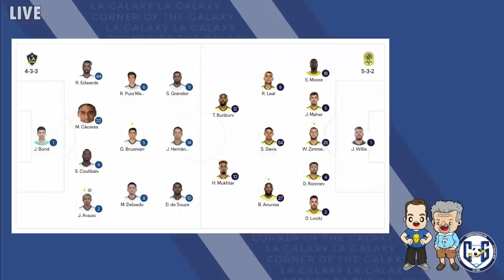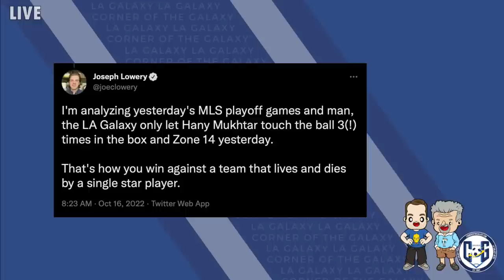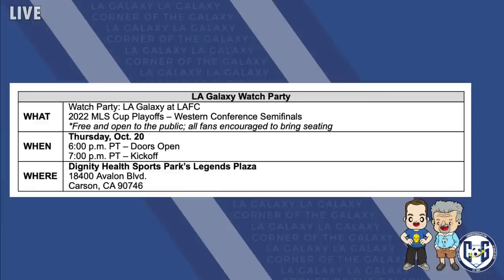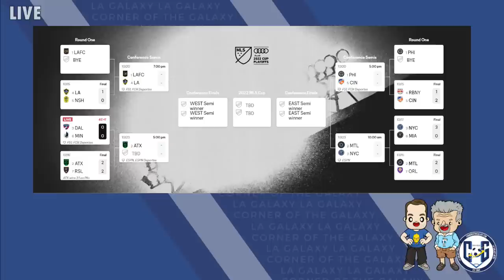PODCAST PLAYOFF EDITION: LA Galaxy Cruise Past Nashville while showing their Defensive Side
- 2022 COG T-SHIRTS!

COG STUDIOS, Calif. -- The LA Galaxy handled their own business in their first home playoff game since 2016. In a very comfortable performance, LA was able to out-defense the defensive side of Nashville SC and, in turn, make Martin Caceres and Sega Coulibaly stars of the show.

On today's podcast, hosts Josh Guesman and Kevin Baxter discuss the 1-0 win over Nashville on Saturday while also keeping an eye firmly on the next matchup. That's right. It's another Playoff El Trafico (Don Garber is so happy right now). And the biggest game in all of MLS (we'll keep saying it) gets more significant with the added pressure of the playoffs.

The guys will start by discussing the win over Nashville and how the Galaxy's midfield had the match won reasonably early. Did the visitors make a mistake by not trying to match up with the Galaxy's midfield? Did the two-forward set cause some confusion in the first half, but not enough to worry the Galaxy? And did the Galaxy really shut down two very talented strikers -- one of which won the Golden Boot and is the likely MLS MVP?

There are so many angles to judge this game. Did Douglas Costa's stumbles in the first-half cause the Galaxy to stumble? How vital was Julian Araujo's play on the edges? And were fans right to boo Kevin Cabral before he even stepped on the field?

We've got a lot to talk about, and then we hang in there to ensure you have the most updated bracket. Will Josh and Kevin wow you with their penalty prediction skills?

Join us for a special playoff edition of Corner of the Galaxy: From the Box.